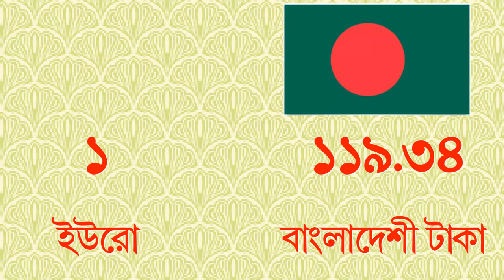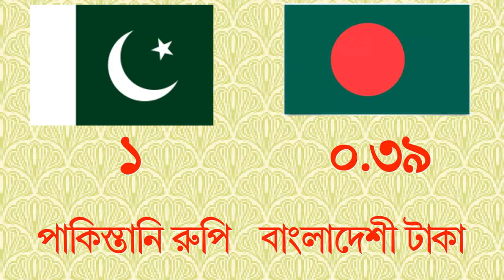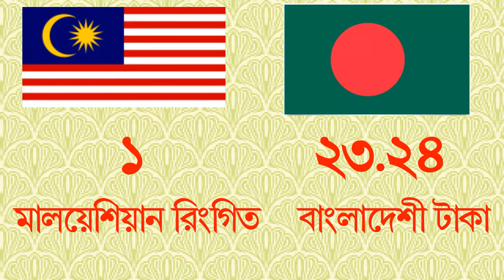সৌদি, ওমান, কাতার, দুবাইসহ এশিয়া, ইউরোপ, আমেরিকার মুদ্রায় টাকার রেট।BDT Money Rate 28 January 2024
বিশ্বের বিভিন্ন মুদ্রার বিপরীতে টাকার রেট জেনে নিন আজকের ভিডিও থেকে।
যা জানতে পারবেন:
কাতারের আজকের রিয়ালের রেটকত
ভারতের আজকের টাকার রেট কত
আর্জেন্টিনার পেসোর রেট কত
তুর্জি লিরার রেট কত
নিউজিল্যান্ড ডলারের রেটকত

 বি.দ্র.: সময়ের পরিবর্তনের সাথে সাথে এ রেট পরিবর্তিত হয়। ভিডিওটি শুধুমাত্র রেট জানানোর জন্য প্রস্তুত করা হয়েছে। লেনদেনের ক্ষেত্রে কোন দায়ভার চ্যানেল কতৃপক্ষ বহন করবে না।